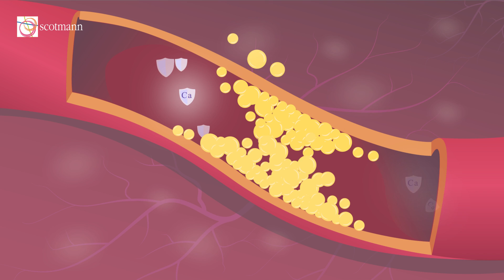How SunnyD PRO keeps your bones and heart strong ?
With the combination of Vitamin D3 and Vitamin K2, SunnyD PRO helps in:

- Directing Calcium to bones rather than arteries
- Maintaining cardiovascular health
- Helping maintain normal blood pressure
- Improving diabetic control
- Promoting normal bone mineral density
- Improving energy utilization